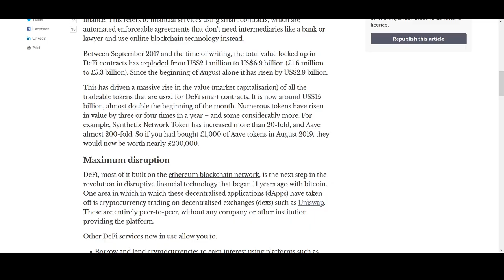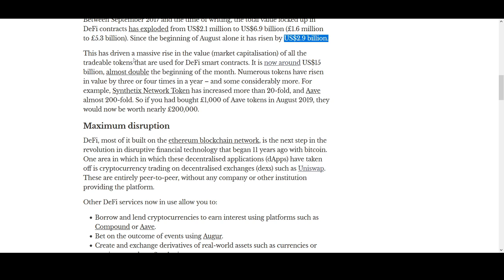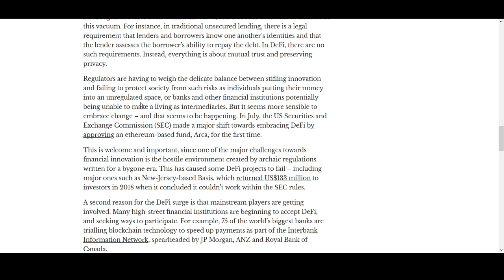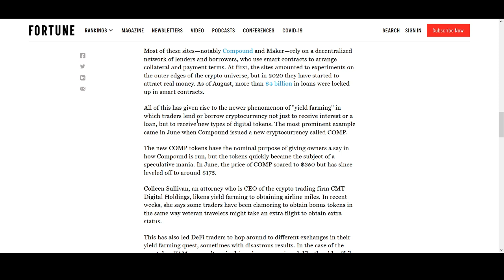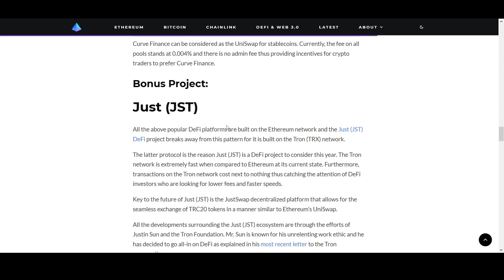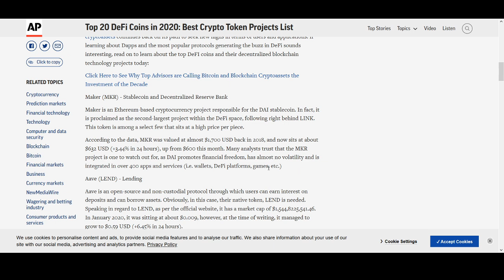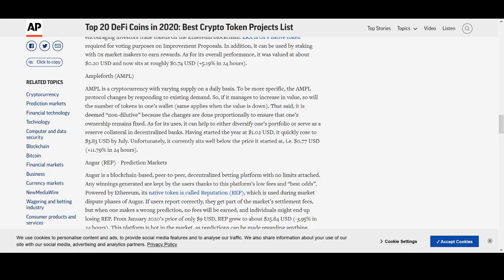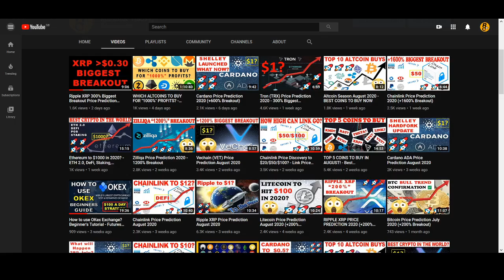Top 10 DEFI Coins to Buy in 2020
♥ BTC: 17isdB1axM3VB4w6kT4w53Kh7SHE24MeBv
♥ ETH: 0xb35c7a69c0f1aed0e017bf3f2e335868d82b01ef
♥ LTC: LayvBFb9dntcSsQrb8dKoWqd4B4mL8sooK

Regards,
Rocko